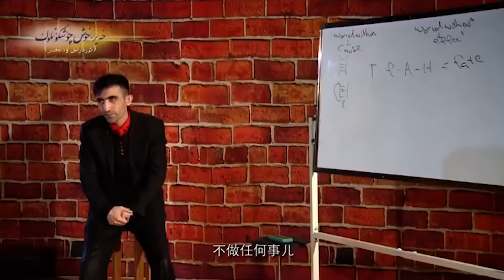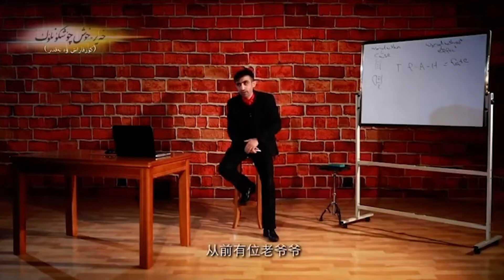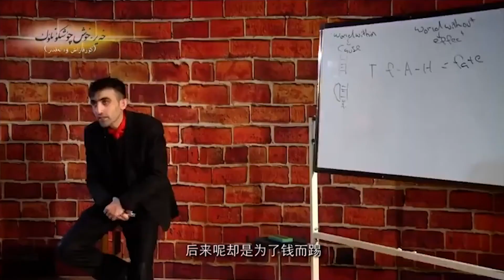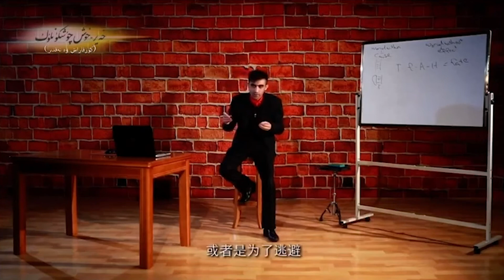بالا تەربىيەسدىكى ئۈچ خاتا مېتود ۋە قاقشاش مېتودىنىڭ يامان تەسىرى | خەيرى-خوش چۈشكۈنلۈك 8-قىسىم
ئەلى مۇئەللىمنىڭ خەيرىخوش چۈشكۈنلۈك ناملىق پىلاستېنكىسىدىن بىر پارچە